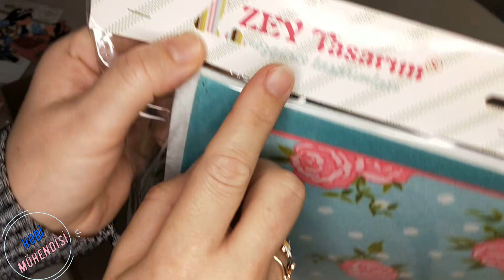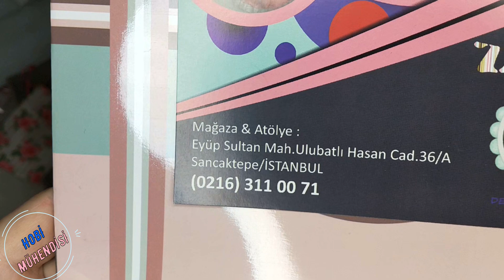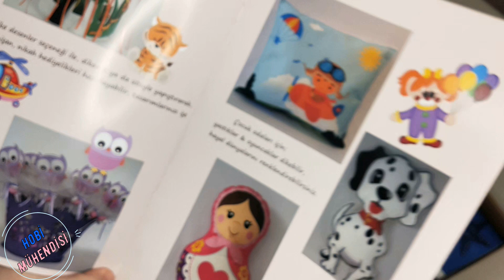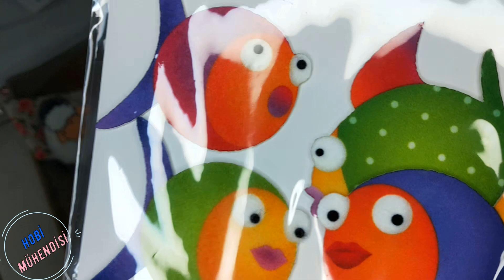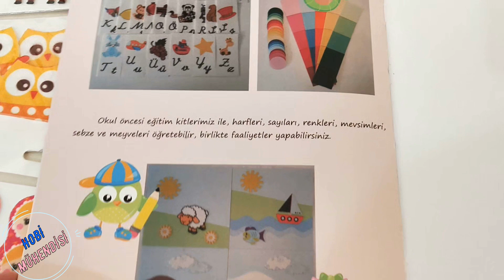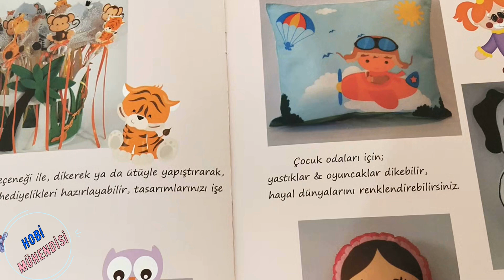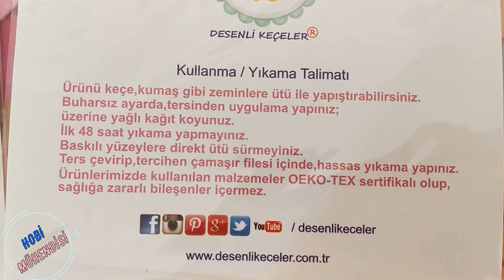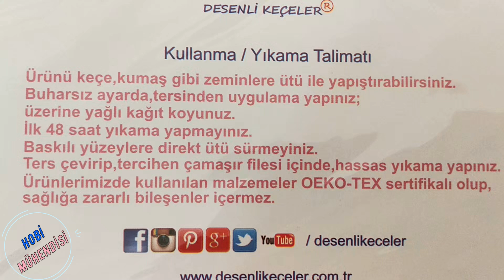ÖREN-DİKEN-SATAN VE PARA KAZANMAK💰İSTEYEN HERKES BURAYA❗💥💥SÜRPRİZ İÇERİK#örgü#trend